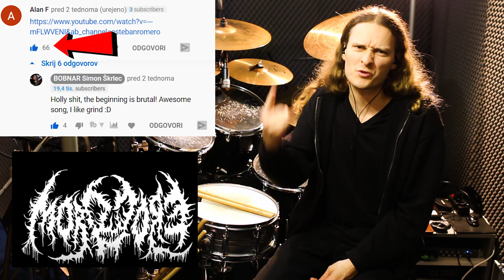MORGORE - drum cover of song agresión sexual (Brutal death metal)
2 weeks ago I made a video where you showed me your bands. The feedback was amazing and I meet many bands, thank you!  I also said that the band in comment with the most likes will get a drum cover from me. So the winner with the most likes is brutal death metal band MORGORE!

👪 Morgore members:

Cadaver Podrido - Bass, Vocals
Jimmy the Gore  -    Guitars
Cesar Morado - Drums (2016-present)

📀 Discography of Morgore:

🎧 Porkerias EP 2015
🎧 Crónicas perturbadoras de la morgue Full-length 2017
🎧 Lovely Diarrhea

◄ WATCH my BLACK METAL drum covers